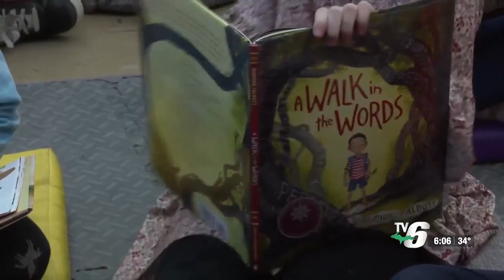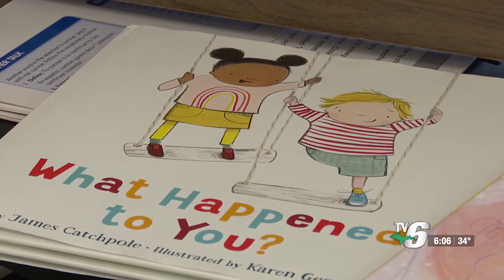4 Delta County classroom libraries receive new books highlighting diversity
The school district and the teachers approved every book before it was added to the classroom libraries.